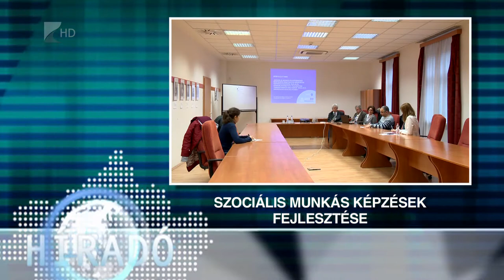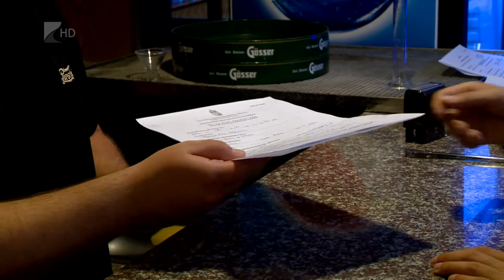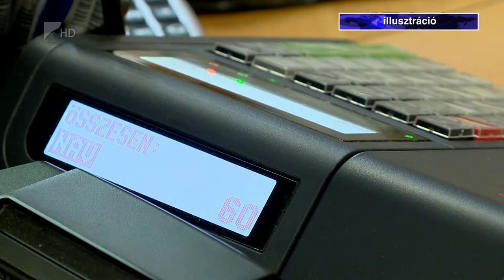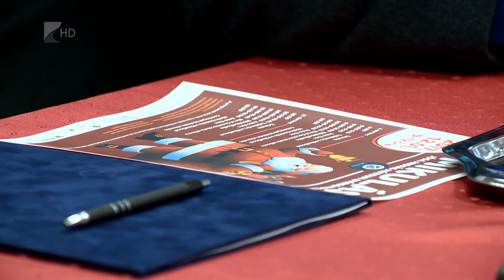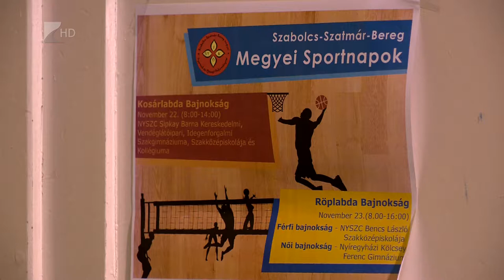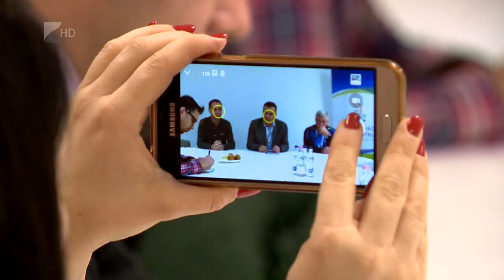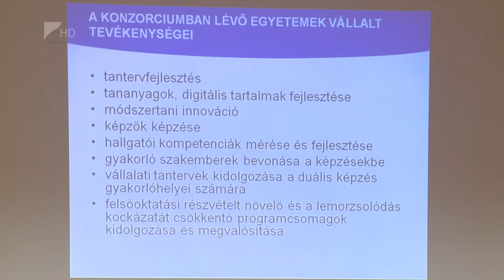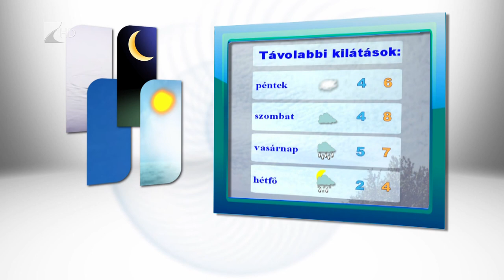Híradó 2017.11.22 - Kölcsey Tv